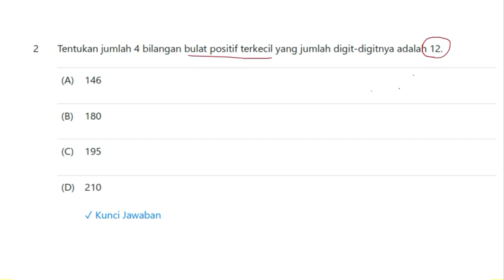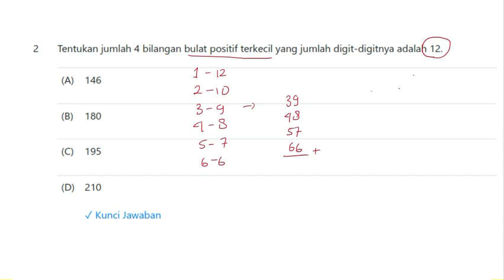Pembahasan Soal Omigu 2 Matematika Nomor 2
Pembahasan Soal Olimpiade Matematika dan IPA untuk Guru Sekolah Dasar (SD) yang dibahas oleh Bapak Enjang Bayu Irawan